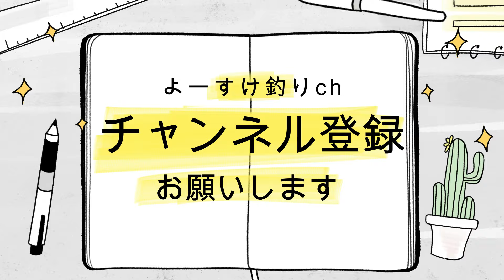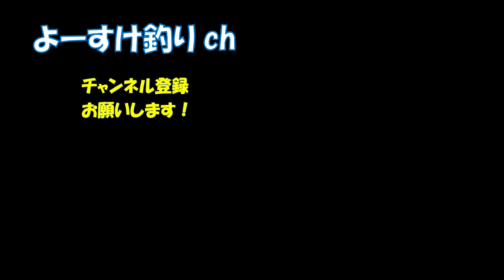【キス料理】お試しあれ♪出汁を使った南蛮漬け♪簡単調理でパクパク美味しい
出汁を使った美味しい白鱚の南蛮漬のレシピの紹介です。
キスが沢山釣れたのでサクサク処理して作りました。
あまり酸っぱくないので子供もパクパク食べられると思います♪
今回もどうか暇つぶしにご視聴宜しくお願い致します。

※よーすけ釣りch オリジナルステッカーはお会いした方へ無料で差し上げております。
お会いしました時「ステーカーくれ！」と声かけて下さい！
遠方の方など、手に入りにくい方はメルカリで購入出来るようになりました。
▼よーすけ釣りch OFFICIALSHOP▼